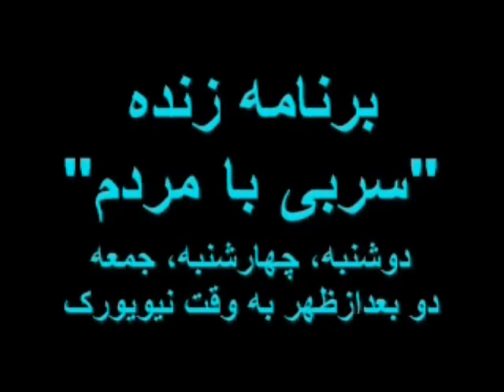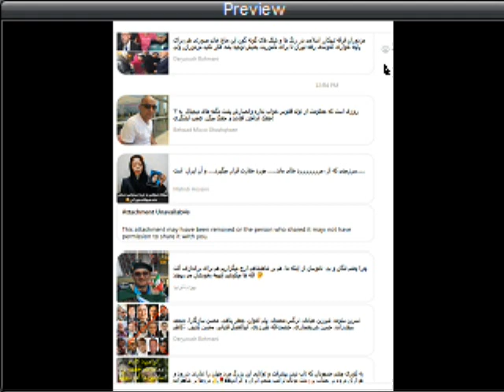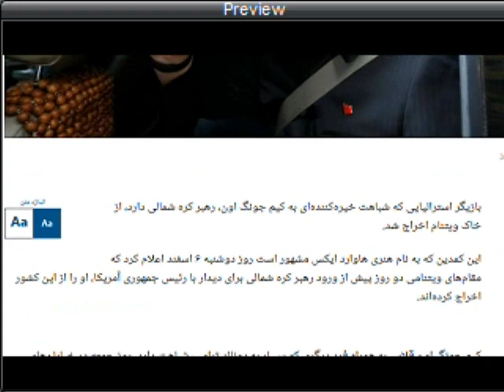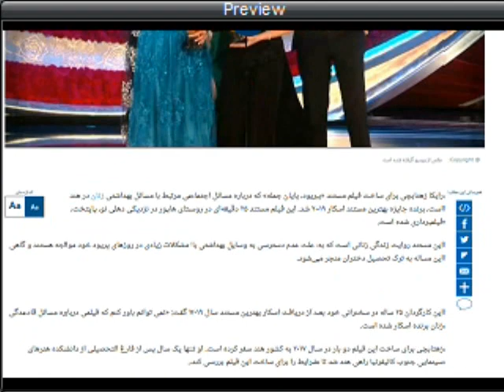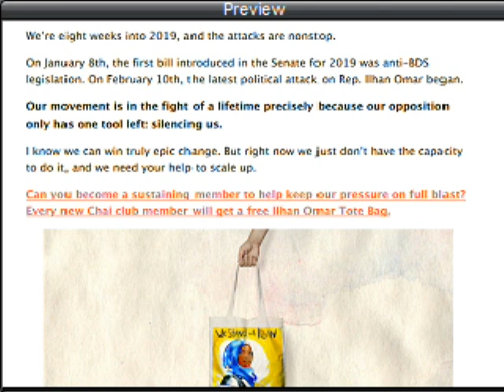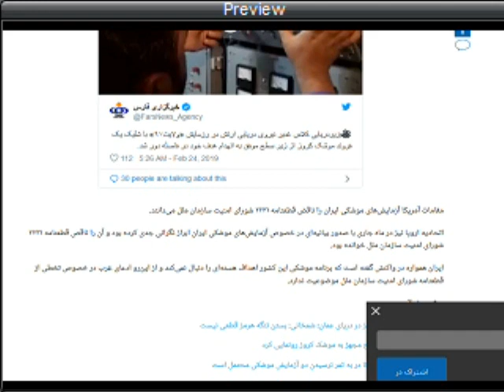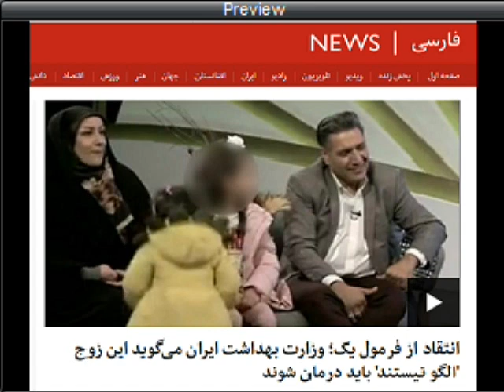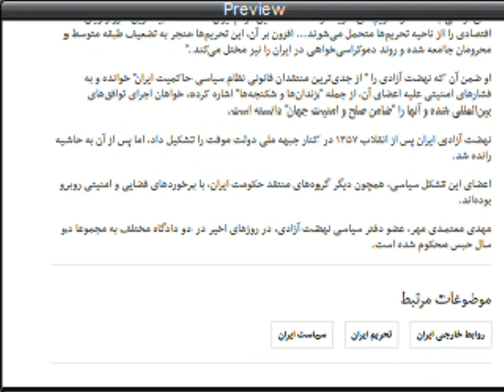Sorbi 2019-02-25 * Persian TV * Mardom TV usa * ​سربی با مردم ​